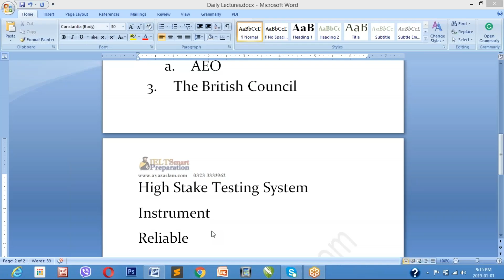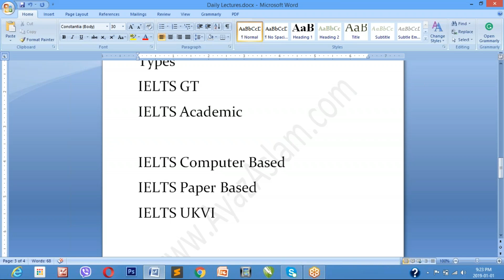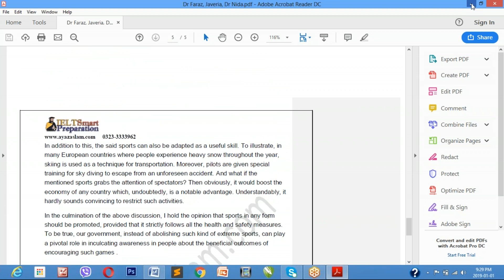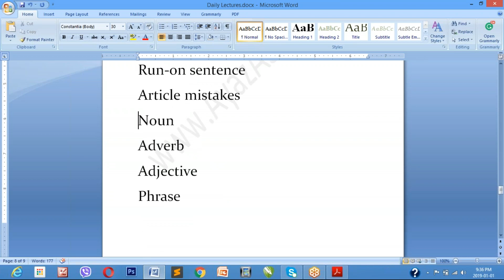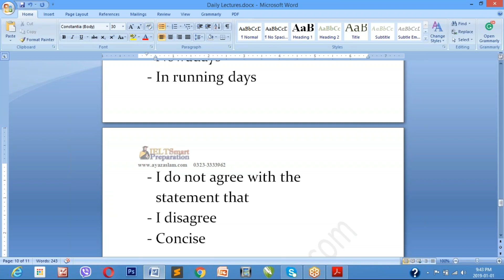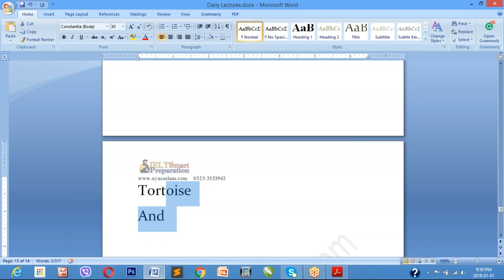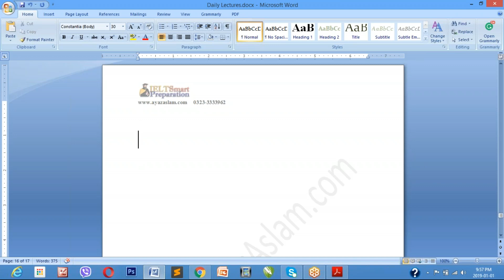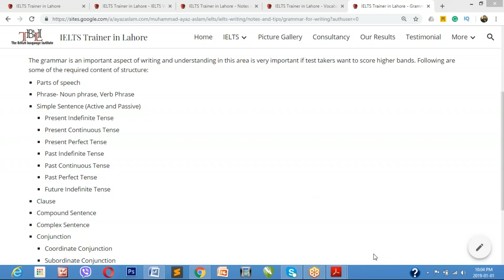Orientation Session Jan 2019